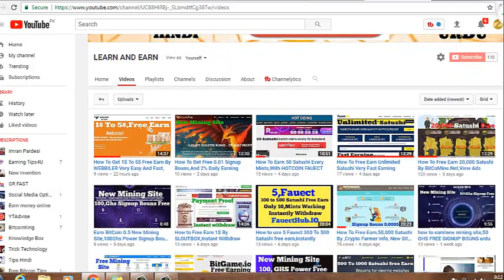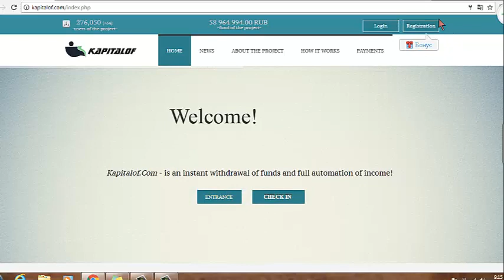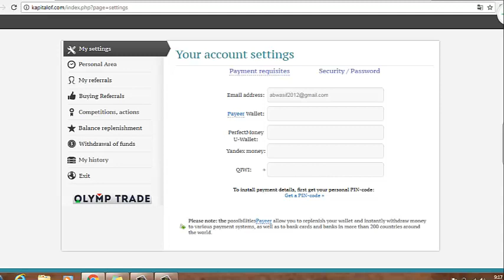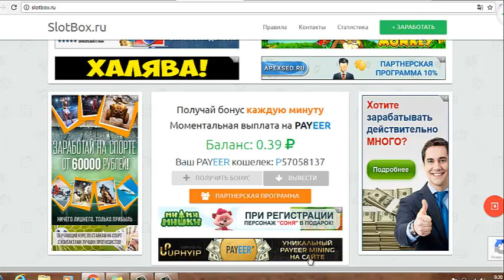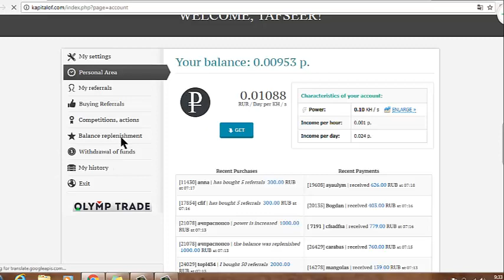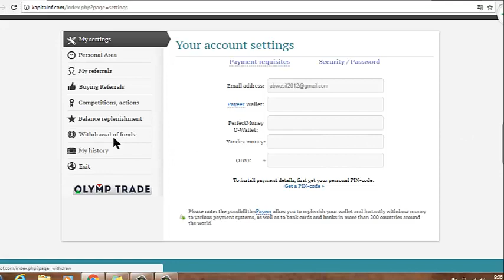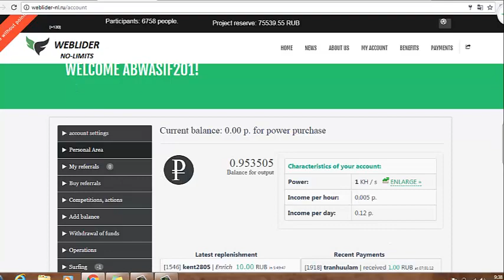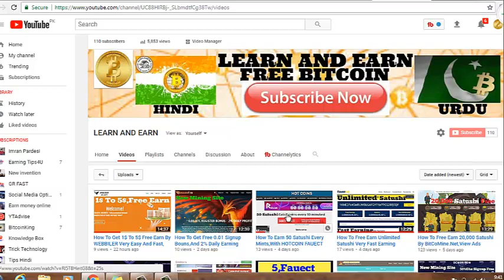How To Get Free Signup Bouns 0.10 KH/S,WITH Capitalof New Mining Site Urdu/Hindi